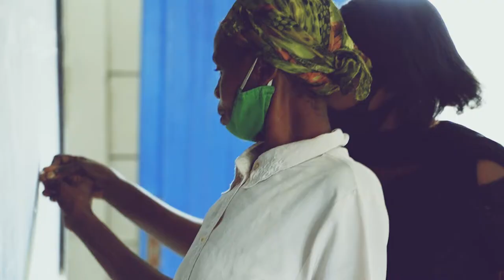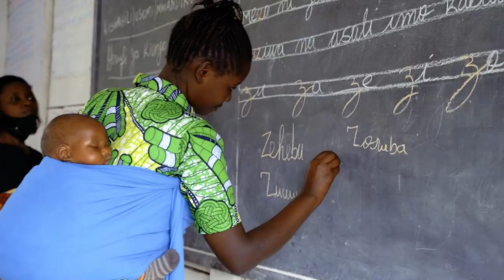Firma por una migración más segura para las mujeres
Desde Alboan, Entreculturas, el Servicio Jesuita a Migrantes y la Fundación Ellacuría , lanzamos la campaña de recogida de firmas Mujeres en Marcha: mujeres migrantes, mujeres con derechos.

y firma por una migración más segura para las “Mujeres en Marcha”. Necesitamos tu ayuda para que su voz sea tenida en cuenta. Muchas vidas están en juego.